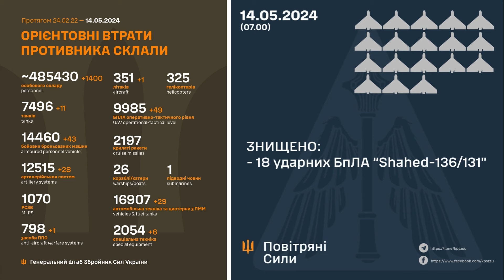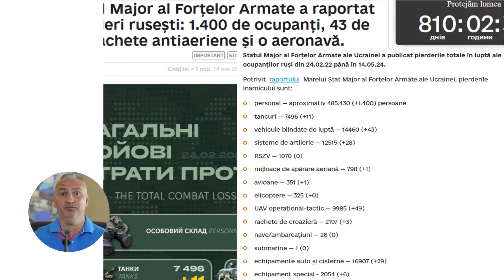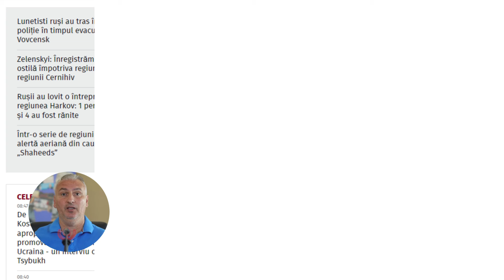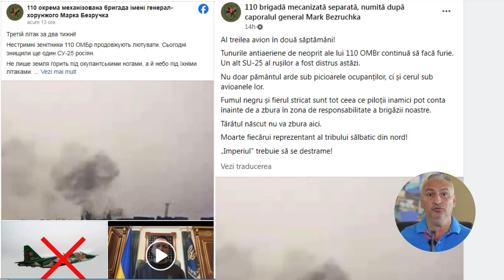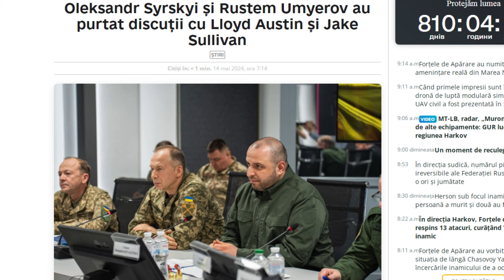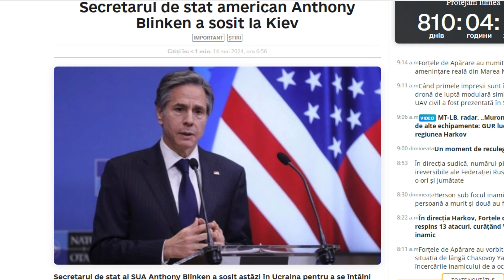Brigada Ucraineană 110 la al III lea Avion Doborât!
În acest video: Brigada Ucraineană 110 la al III lea Avion Doborât!
Astăzi vom vorbi despre intențiile tactice ale rușilor la nord de Harkiv și mutările de la cel mai înalt nivel, și de încă un avion rusesc doborât de deja faimoasa brigadă ucraineană 110! Al treilea în ultimele 2 săptămâni!
Potrivit ISW, trupele ruse par să creeze o zonă tampon în regiunea Harkov, în loc să avanseze adânc.
Pe 13 mai, trupele ruse au continuat ofensive semnificative din punct de vedere tactic în nordul și nord-estul orașului Harkov și în prezent par să acorde prioritate creării rapide a unei „zone tampon” de-a lungul graniței cu Ucraina.
La aceste concluzii au ajuns experții militari, ținând cont de ritmul relativ rapid al înaintării trupelor ruse în Vovceansk și de rapoartele privind distrugerea mai multor poduri peste râuri cheie.
ISW a remarcat că forțele ruse încearcă să creeze o „zonă tampon” și să nu împingă adânc, așa cum a estimat anterior institutul.
Nou-numitul secretar al Consiliului de Securitate al Rusiei, Serghei Şoigu, a participat la prima sa întâlnire în calitate de secretar pe 13 mai, pe fondul unor rapoarte persistente conform cărora preşedintele rus Vladimir Putin se concentrează pe mobilizarea economiei Rusiei şi a bazei industriale de apărare (DBI) pentru a sprijini războiul prelungit din Ucraina.
Decizia lui Putin de a-l înlătura pe Șoigu din funcția de ministru al Apărării al Rusiei pare să fi deschis, de asemenea, ușa pentru plecarea anumitor persoane asociate cu Șoigu din Ministerul Apărării, probabil una dintre consecințele preconizate ale recentei remanieri în guvernul lui Putin.
Potrivit Statul Major al Forțelor Armate ale Ucrainei, în dimineața zilei de 14 mai 2024, pierderile totale în luptă ale Rusiei de la începutul invaziei pe scară largă asupra Ucrainei din 24 februarie 2022 se ridică la aproximativ 485.430 de militari.
În ultimele 24 de ore Rusia a înregistrat pierderi extrem de mari, pierderi grele pe frontul din Ucraina: între  care 1.400 de militari, 11 tancuri, 43 vehicule blindate de luptă și 28 sisteme de artilerie și încă un avion Su-25!
Așa cum vă spuneam, cred că cifrele pierderilor vor continua să fie mari pentru că pe deoparte Ucraina nu mai face economie de muniție, iar planurile lui Putin sunt mai ambițioase decât profesionalismul armatei rusești.
Soldații faimoasei de-acum brigăzi ucrainene 110 au doborât ieri încă un SU-25 rusesc!
Pe 13 mai, luptătorii antiaerieni ai brigăzii 110 mecanizate separate au distrus un SU-25 rusesc în direcția Donețk.
Acest lucru a fost anunțat pe conturile de Facebook ale brigăzii 110, a Statului Major al Forțelor Armate ale Ucrainei și de către președintele Zelenskyi într-o adresă de ieri seară.
"Al treilea avion în două săptămâni. Luptătorii antiaerieni de neoprit ai Brigăzii 110 continuă să facă ravagii. Astăzi au distrus un alt SU-25 al rușilor."
Din informarea Statului Major al Forțelor Armate, s-a știut că avionul a fost doborât în ​​direcția Donețk. Zelenski a mulțumit, de asemenea, luptătorilor antiaerieni pentru munca lor.
"Nu ar trebui să existe un loc sigur pentru ocupant pe pământul ucrainean. Și pe cerul nostru. Vă mulțumim astăzi pentru Su-25 rusesc doborât în ​​regiunea Donețk. Băieților din brigada 110 separată mecanizată. Bravo, băieți!"
Pe 11 mai, personalul militar ucrainean din brigada 110 separată mecanizată a doborât un avion rusesc de atac Su-25 în direcția Avdiivka.
Cea de-a 110-a brigadă mecanizată separată, numită după colonelul general Mark Bezruchka, și-a anunțat revenirea în pozițiile de luptă după o pauză de două luni pe 2 mai 2024. Înainte de asta, ea a apărat Avdiivka timp de doi ani.
Asta da brigadă profesionistă! Felicitări și la cât mai multe avioane rusești doborâte!